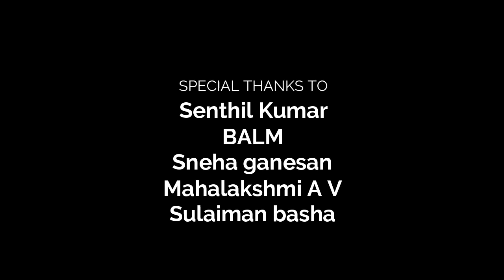MUNNOKKAM - Short Film | 2021 | Mohammad Ibrahim and Team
Hello everyone

This is our first short film. Hope you all like and please do share if you find it interesting. The film does not intends to offend or target any social ethnic group or gender.

CAST
Preethi
Vicky Vignesh
Rishabh Jayanand
Kariyappan
Tamil Selvan
Khawaja Moinuddin
Kavitha

MUSIC
AKR

POETRY
Sai Niranjan

PRODUCTION DESIGNER
Sowmiya

PRODUCTION TEAM
Santhosh
Vakesh Kumar
Santha Kumar
Arjun C